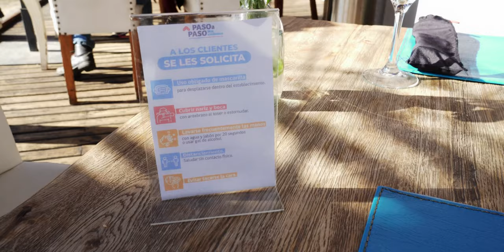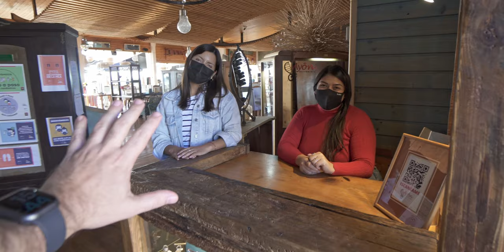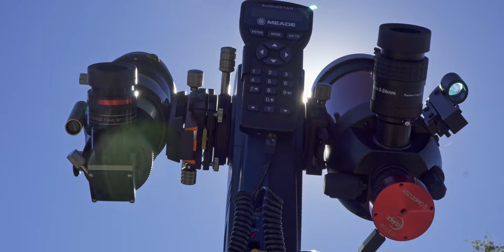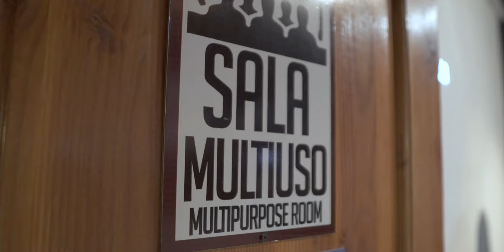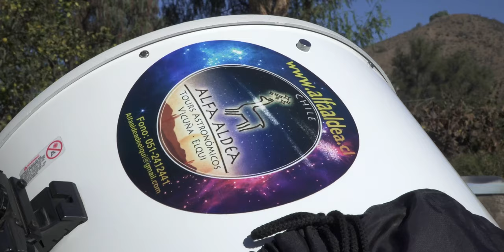¿Cómo es un Observatorio Turístico?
IMPORTANTE
Debido a la Pandemia los observatorios han tomado todas las medidas adecuadas e incluso están desarrollando experiencias hasta las 8pm.

CONTENIDO
0:00 Inicio
0:21 Avenida del Mar
1:36 Restaurante Tololo Beach
3:34 Alfa Aldea